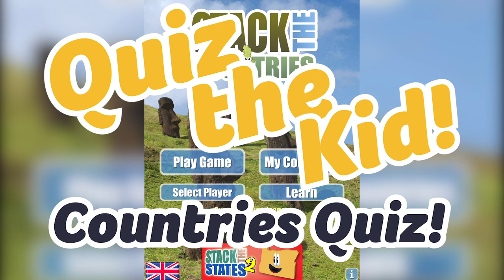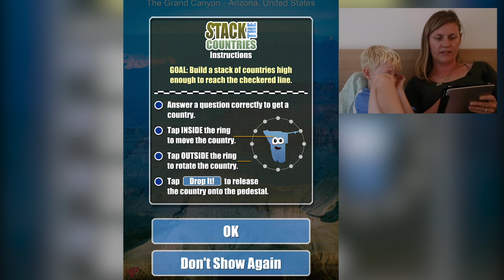QUIZ the KID! Stack the Countries Game | KID vs MOM | Kid Geography Expert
We're back with our QUIZ THE KID series... this time with the STACK THE COUNTRIES game from the App Store. We're changing it up this time as well as we're trying a KID vs MOM game. Who do you think will win? 🤔
This game is a super fun way to quiz yourself in geography... and try your hand at balancing the shapes of different countries.

The kid is a flags/countries genius, he knows countries and their flags most of us have never even heard of! Did you know this much about geography at age 6?

Music from PremiumBeat.com as well as the YouTube Creators Library